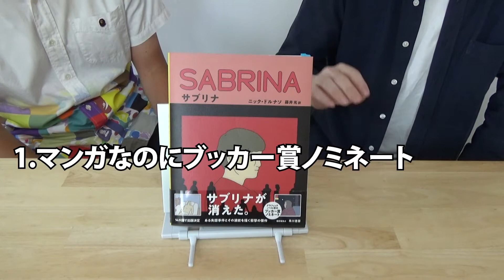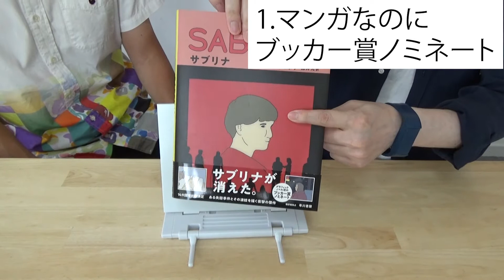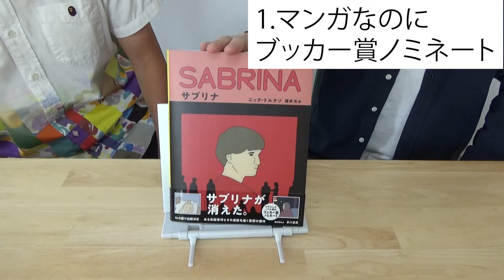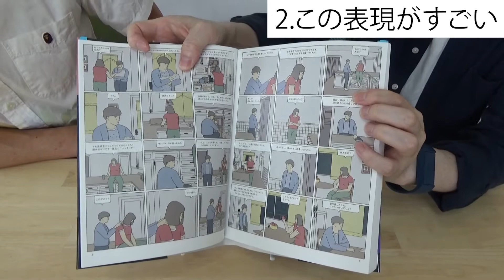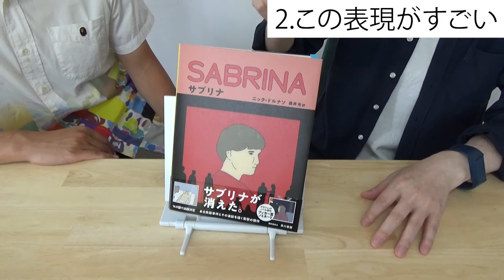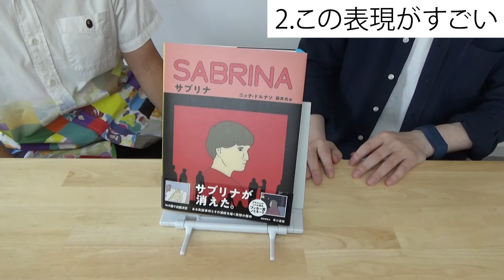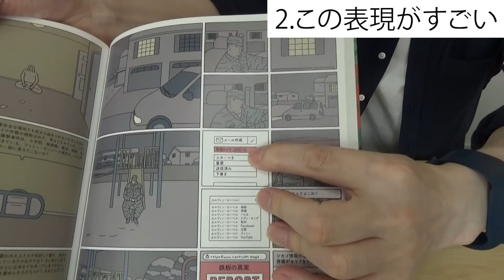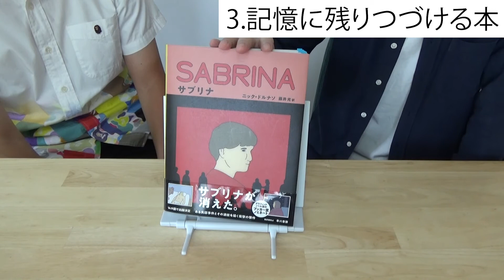世界中で話題！現代の孤独・不安・恐怖を描いた大傑作マンガ『サブリナ』ニック・ドルナソ【変な本 #45】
※収録場所ちかくで工事をしていて、雑音が入っています。お聞き苦しいと思いますが、すみません！
仕事から帰る途中にサブリナが行方不明になって、ひと月が経った。心配のあまり不安定になった彼女の恋人テディは、遠方に住む幼馴染カルヴィンの家に身を寄せる。サブリナの妹サンドラは、姉に何が起きたかが判明するのを苦しみながら待っていた。そしてある日、衝撃的な映像を収めたビデオテープがメディア各社に送られる―グラフィックノベル初のブッカー賞ノミネート。

比嘉智康
代表作：あの夏、僕らに降った雪 (角川文庫)

島崎町
代表作：ぐるりと （ロクリン社）
使用楽曲
魔王魂様